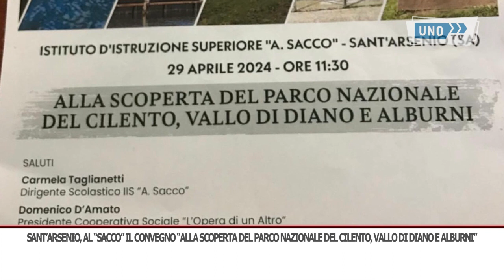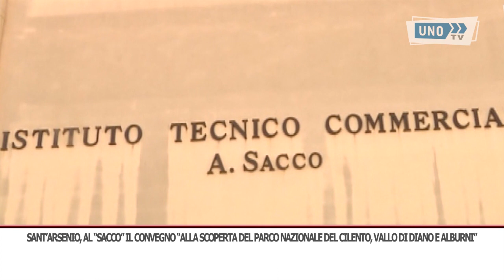srv Sant’Arsenio, Sacco convegno Parco Nazionale del Cilento Vallo di Diano e Alburni